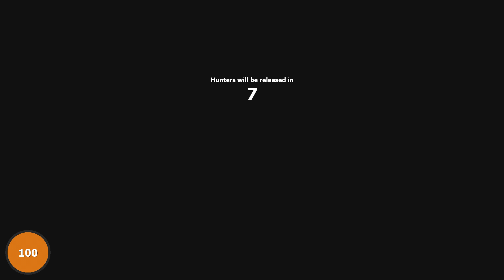Prop Hunt Funny Moments - I CAN'T BELIEVE THAT JUST HAPPENED!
NEW Gmod Prop Hunt Funny Moments w/ Sl1pg8r and friends! Prop Hunt Funny Moments - I CAN'T BELIEVE THAT JUST HAPPENED! Check some of the funniest moments in Prop Hunt!